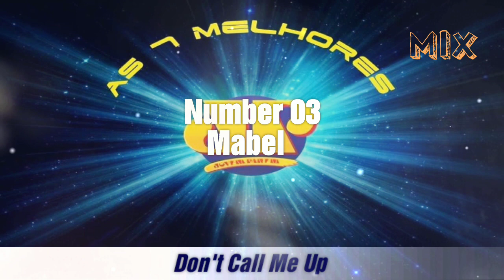As 7 Melhores Jovem Pan - Segunda 10/06/2019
7: Maroon 5 & Cardi B - Girls Like You
6: Lewis Capaldi - Someone You Loved
5: XXXTentacion & Lil Pump - Arms Around You
4: The Chainsmokers - Who Do You Love
3: Mabel - Don't Call Me Up
2: Justin Timberlake - Say Something
1: Shawn Mendes - Lost In Japan